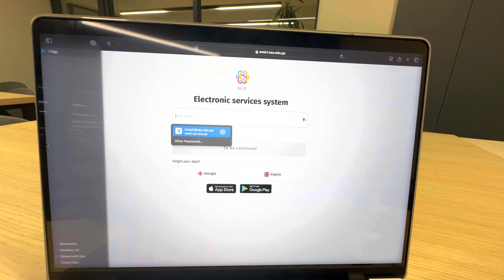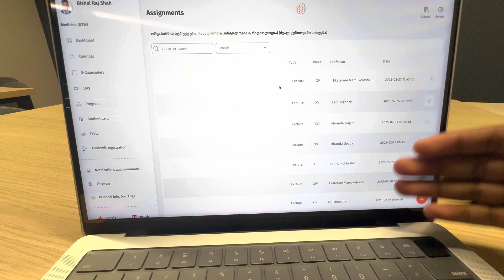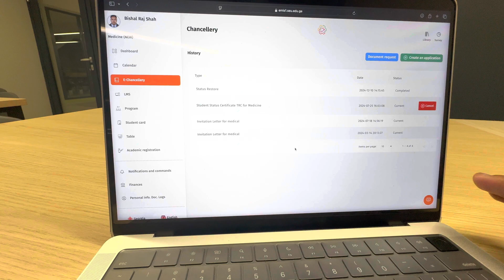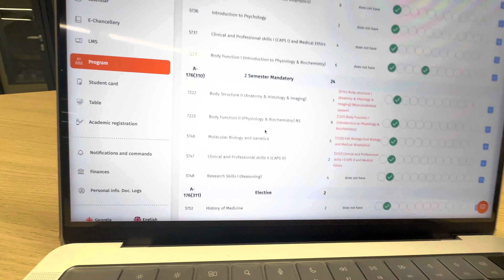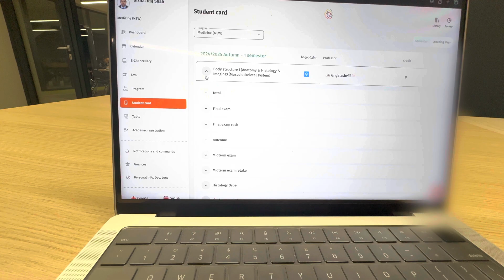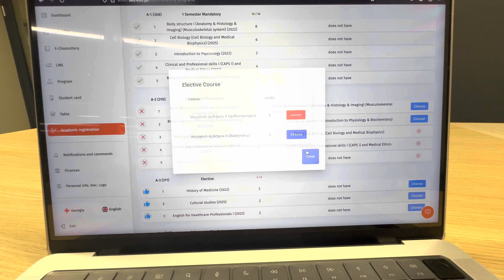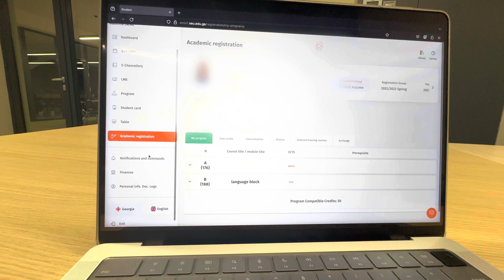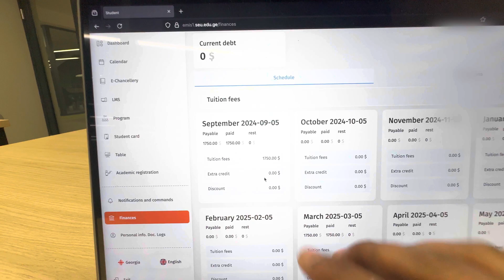Seu Portal Review & Features | The Ultimate Portal Guide | Georgian National University SEU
Seu Portal App Review: Features & Detailed Overview (Mobile & Laptop) 🔥
We have an ultimate management and accessibility tool?
In this video, we will review the Seu Portal App.
✅ Key Features:
Seamless User Experience: Easy navigation and intuitive interface.
Cross-Platform Sync: Access your data effortlessly from mobile or laptop.
Advanced Security: Keep your information safe with encrypted protection.
Customizable Dashboard: Tailor your experience to suit your workflow.
Efficient Notifications & Alerts: Never miss an important update.
📱 Mobile Highlights:
Smooth and responsive design for on-the-go access.
Optimized for quick actions and task management.
Offline mode support for uninterrupted use.
💻 Laptop Features:
Extended functionality with a more comprehensive UI.
Multi-window support for better productivity.
Integrated tools for enhanced performance.
Watch our full review to see Seu Portal in action and determine if it's the perfect solution for your needs! 💡